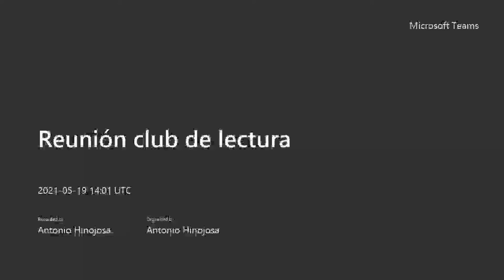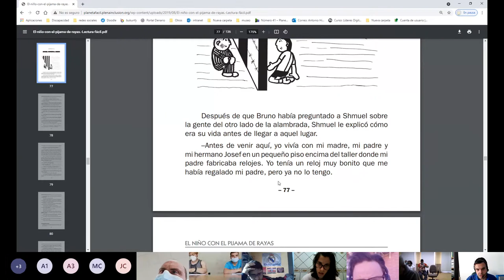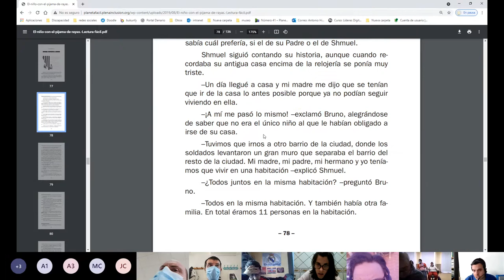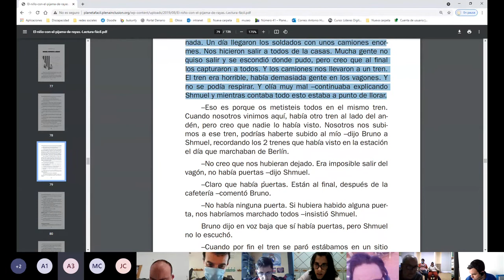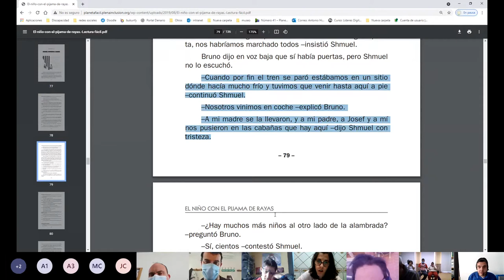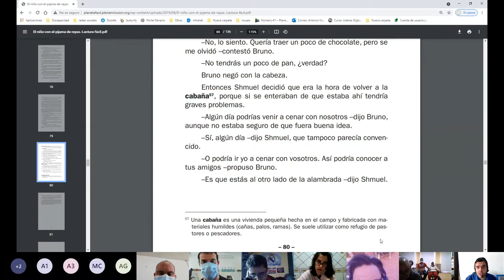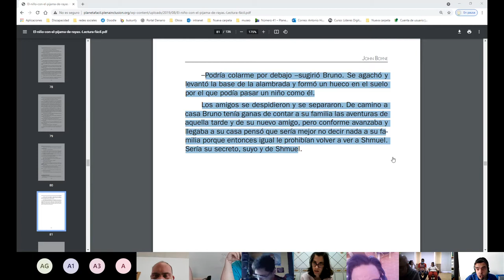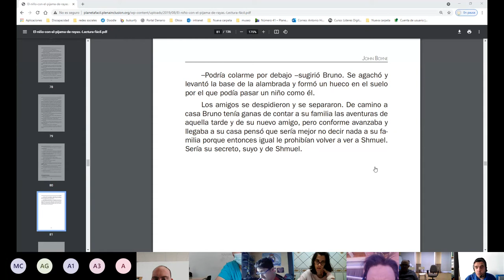Reunión club de lectura 19 de mayo de 2021